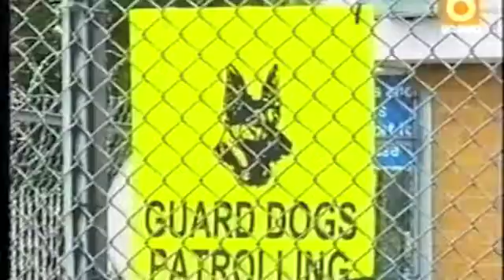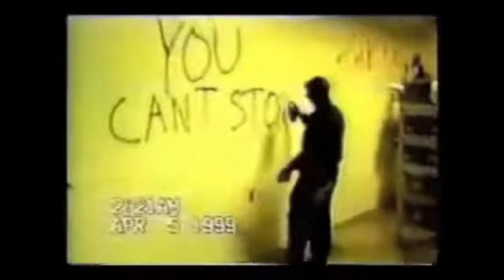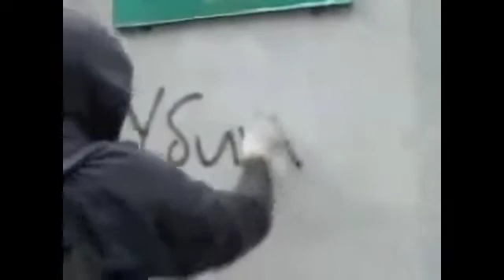COMING SOON.... From Dusk 'til Dawn. Episode 2: What is the Animal Liberation Front?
This is the trailer for Episode 2: What is the Animal Liberation Front?

A video series based on the book of the same title, by Animal Liberation activist Keith Mann. His book is "an insider's view of the growth of the Animal Liberation movement".
Using excerpts from the book read by ex-ALF activists and Keith Mann himself, mixed with old footage we aim to share the largely untold/unknown story of the Animal Liberation Front, debunking the myths, sharing a lost history.